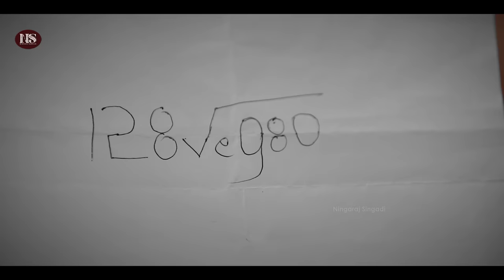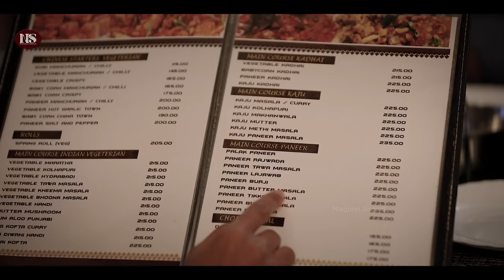Love Marriage - ಲವ್ ಮ್ಯಾರೇಜ್ | ಓಡಿಹೋದವರ ಗೋಳು | Uttara Karnataka Film | Ningaraj Singadi | Bhumika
Uttara Karnataka Short Film :
Love Marriage - ಲವ್ ಮ್ಯಾರೇಜ್

Cast :
Ningaraj Singadi
Bhumika Manjunath
Rayappa Sathani
Ameeth Shurpali
Umesh Jadhav
Praveen PK

Thanks to :
Anand RA
Raghu Kadakol

Posters :
Megharaj SN

Camera :
Ajit Singadi

Team :
Ameeth Shurpali
Ajit Singadi
Umesh Jadhav
Adivesh Handigund
Praveen PK
Pundalik Sampal

ನಮಸ್ಕಾರ ಎಲ್ಲರಿಗೂ.